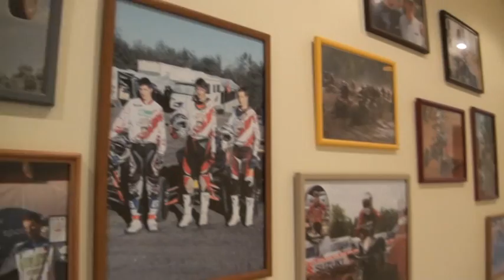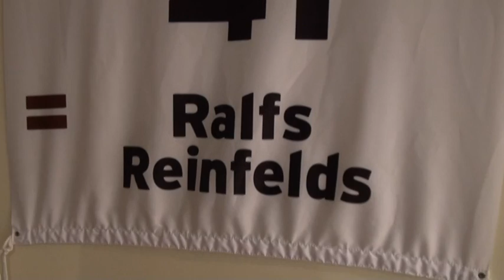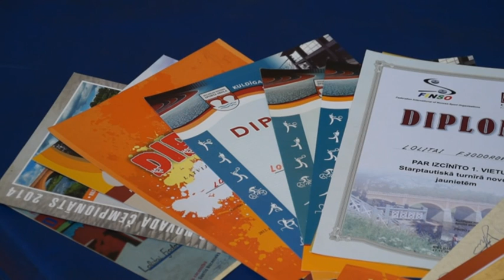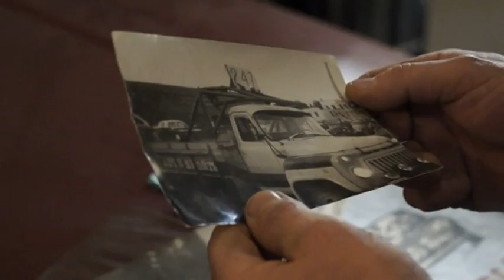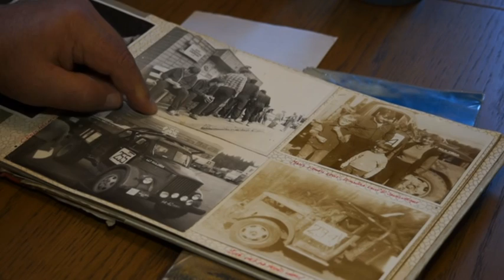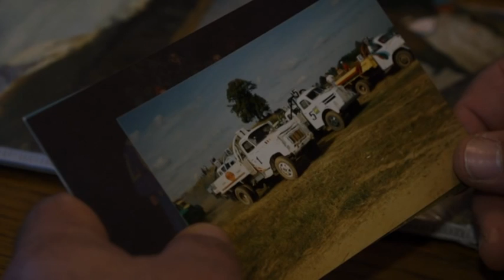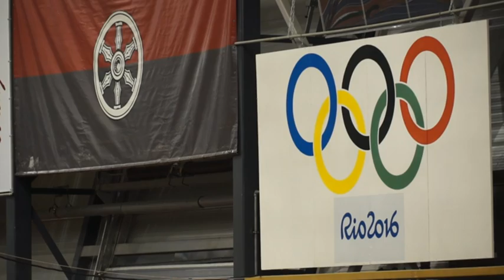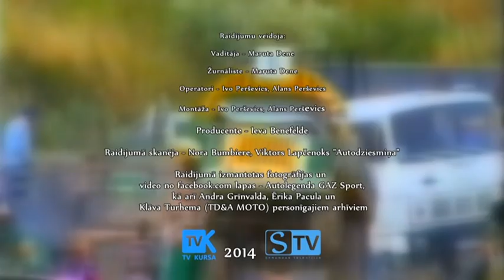Skrundas TV: Punkti, metri, sekundes (11.12.2014.)